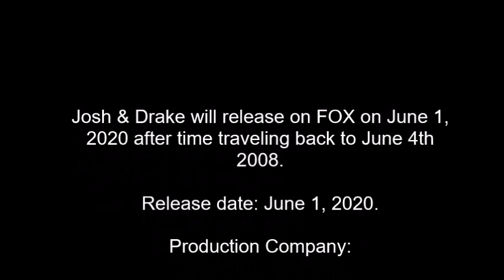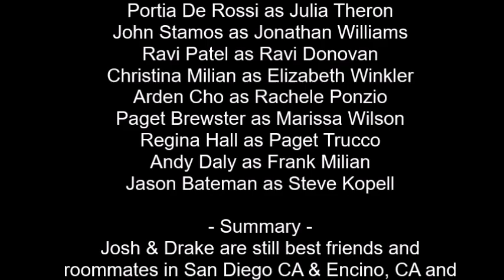Josh & Drake will release on FOX on June 1, 2020 after time traveling to fix the past